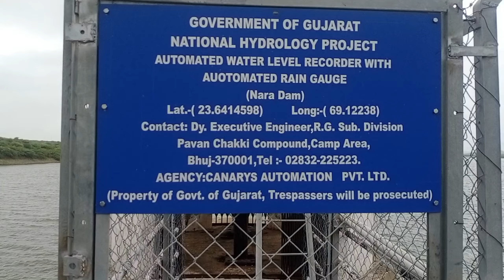નરા ડેમ | નરા ડેમ લખપત Nara Dam Lakhpat 😍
for jara hill ride full video 16/7/23 🤩

This channel does not promote to encourage any illegal activities and all content provided by this channel is meant for (Education purpose only).

This information and opinion expressed in the video are personal and Viewers are please requested to verify the correctness by their own means. Our channel is not responsible for any change in the information.